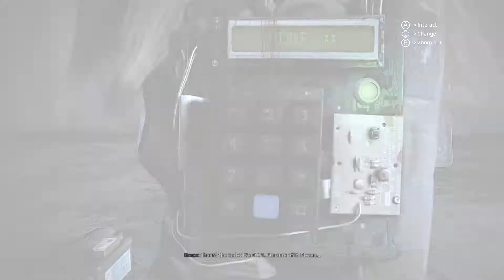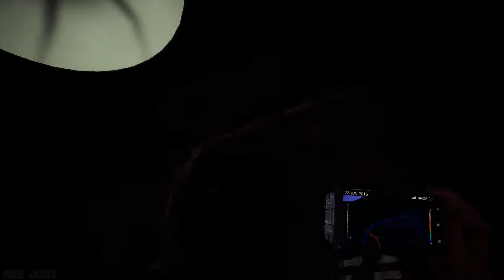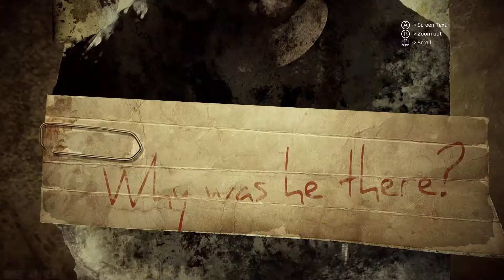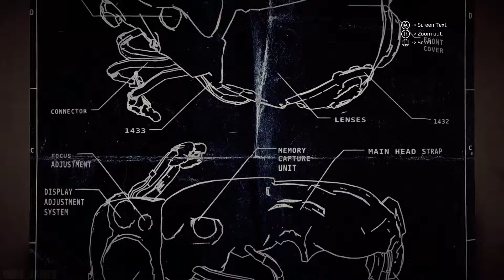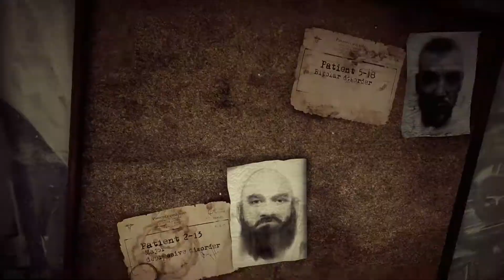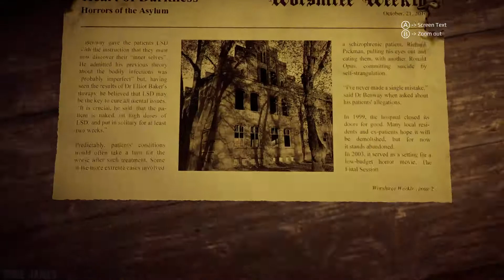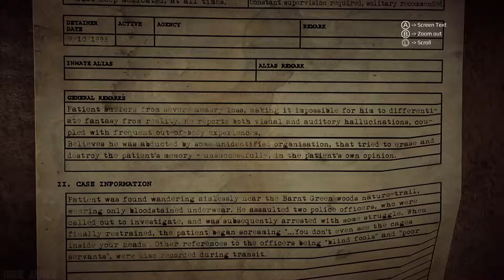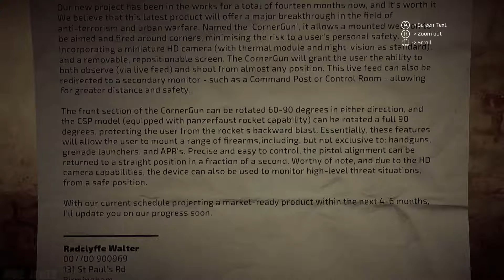Get Even Part 1 - Gameplay Walkthrough (No Commentary)